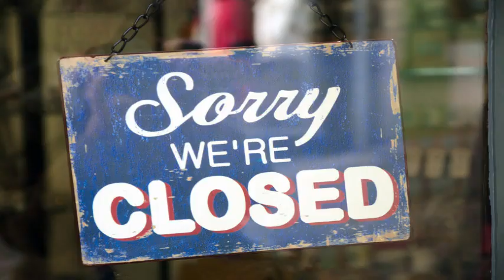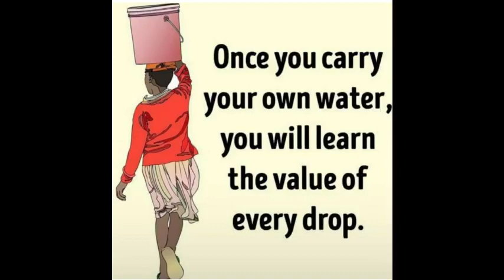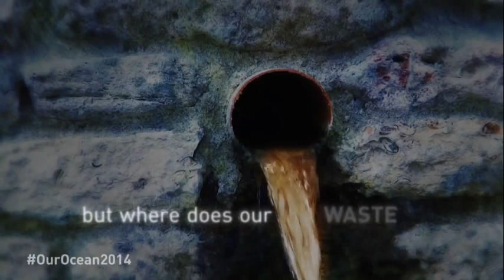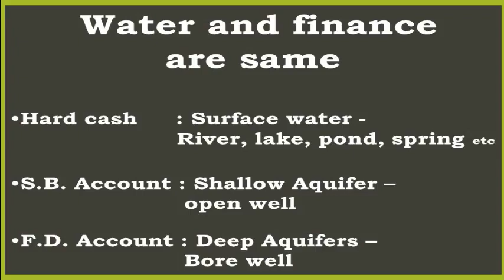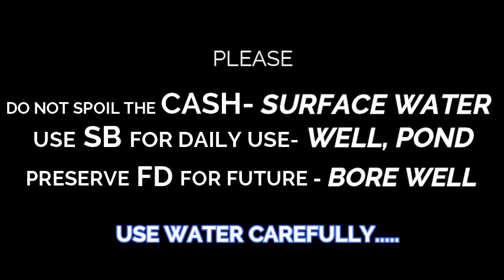WATER IS MONEY | RIGHT WATER SOURCE | TYPES OF WATER SOURCE | RAJENDRA KALBAVI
Many a times we fail in selecting the right type of water source for our regular use. we need to be careful or else we may land up in difficult water crises. this video helps in selecting the right source at the right time and when to shift from one source to the other. It is totally related to money and its savings. Enjoy viewing.